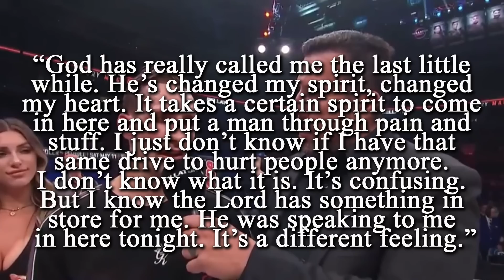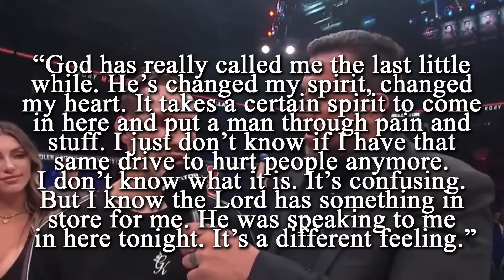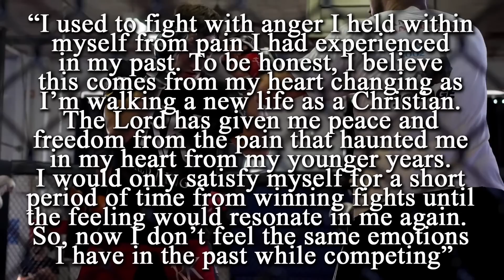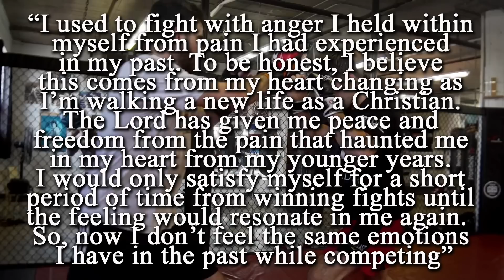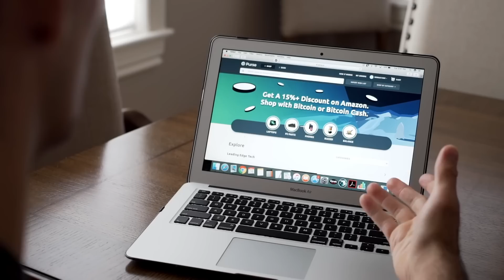Rory MacDonald - Finds Faith, Loses Edge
Rory MacDonald (born July 22, 1989) is a Canadian mixed martial artist currently competing in Bellator MMA, where he is the current Bellator Welterweight World Champion. Having been a professional competitor since 2005, he is a former UFC top contender who obtained an overall record of (9-4) with the promotion, and also a former King of the Cage Lightweight Champion.

On August 26, 2016, MacDonald signed a contract with Bellator MMA. He subsequently appeared at Bellator 160 and announced his intentions to win both the welterweight and middleweight championships. In his Bellator debut, MacDonald fought Paul Daley in the main event at Bellator 179 on May 19, 2017. He won the one-sided fight via rear-naked choke in the second round.

MacDonald faced Bellator MMA welterweight champion Douglas Lima at Bellator 192 on January 20, 2018. He won the back-and-forth fight by unanimous decision (48–47, 49–45, and 49–46). He sustained an injury with a big swelling on the shin of his left leg, midway through the fight.
MacDonald moved up and challenged Gegard Mousasi for the Bellator Middleweight Championship on September 29, 2018 at Bellator 206. He lost the fight via technical knockout in round two.

MacDonald next defended his Welterweight title against Jon Fitch in a fight that is simultaneously the first round of Bellator Welterweight Grand Prix at Bellator 220 on April 27, 2019. The back-and-forth bout ended in a majority draw. Due to the fight ending in a draw, Macdonald retained the title and advanced to the semifinals against Neiman Gracie.